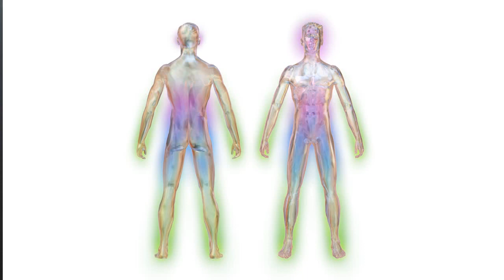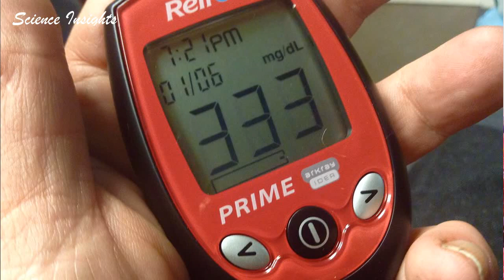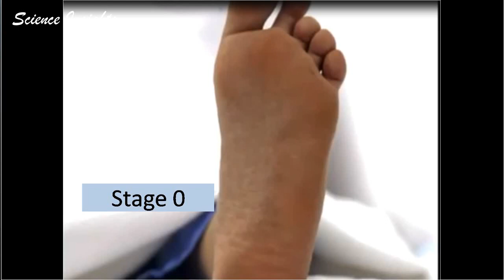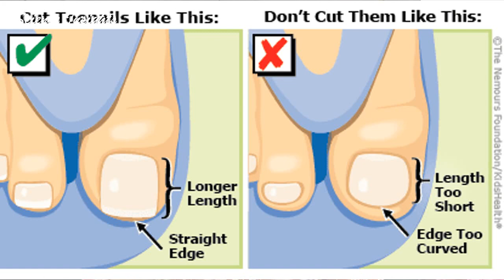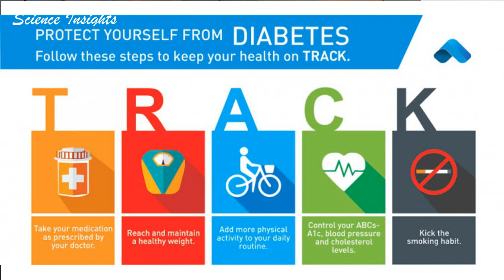சர்க்கரை நோய் கால் புண் DIABETIC FOOT DISEASES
Diabetic foot care in Tamil -சர்க்கரை வியாதி உள்ளவர்கள் காலில் புண் வராமல் தடுப்பது எப்படி?

எங்கள் சேனலுக்கு வரவேற்கிறோம். பயனுள்ள மருத்துவ மற்றும் அறிவியல் விஞ்ஞானத்தை எளிய தமிழில் மக்களுக்கு சேர்ப்பது எங்களின் நோக்கம்.
MEDICAL SCIENCE VIDEOS - தமிழில் by Science Insights